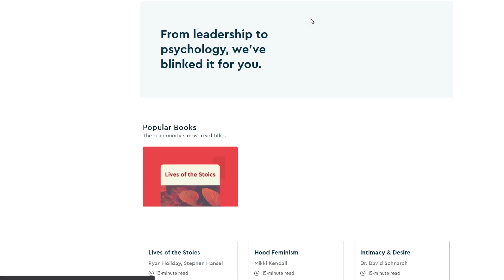What Would You Do Is Clearly Running out of Ideas...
The first 100 people get 1 week of unlimited access!

Pakenham
Vic
3810
(Melbourne, Australia)

wwyd aliens
wwyd cigarettes
wwyd dad skate
what would you do muslim
what would you do if there was a child in front of you
funny
comedy
cringe
commentary
cody ko
sixteenleo